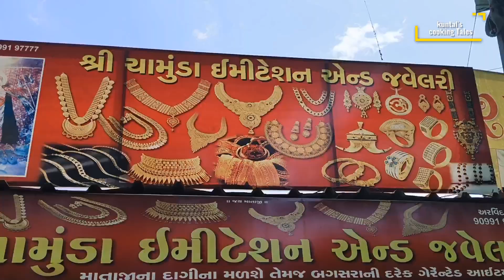નાનકડાં ગામનું અવનવી એન્ટિક ચીજવસ્તુ માટેનું મોટું માર્કેટ chotila market | Chamunda mata mandir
યાત્રાધામ ચોટીલા વિશે જાણો A to Z | chotila dham tour | Chotila market | Chotila temple vlog

ગુજરાતનું શક્તિપીઠ યાત્રાધામ ચોટીલા

Hello friends !!
I'm Kuntal Padhiyar,
An investor and Owner of our firm Adinath Farsaan
who turned into a vlogger !!
So here you can find all the entertaining videos related to food, Cooking, Travel vlogs and Food vlogs.
Thankyou.

Kuntal Padhiyar